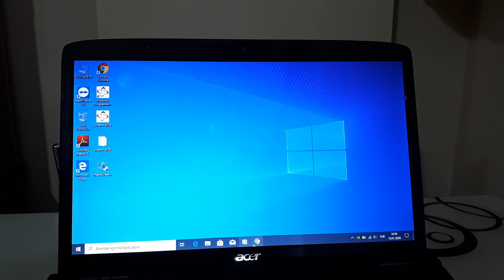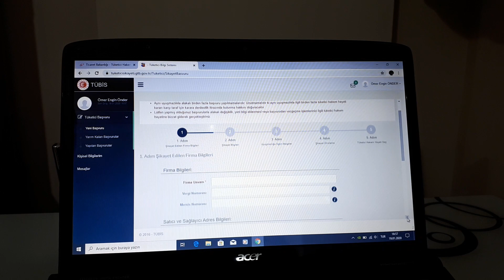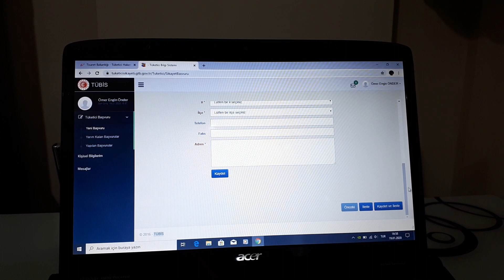TÜKETİCİ HAKEM HEYETİNE ONLİNE BAŞVURU YOLU . 👍